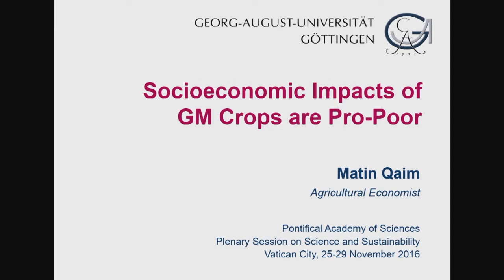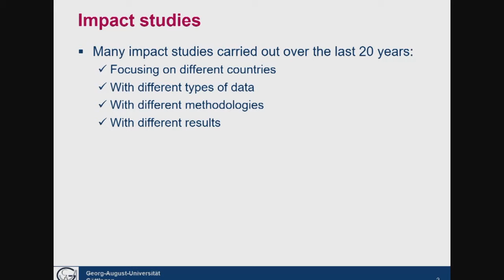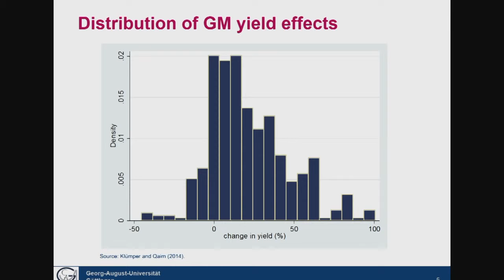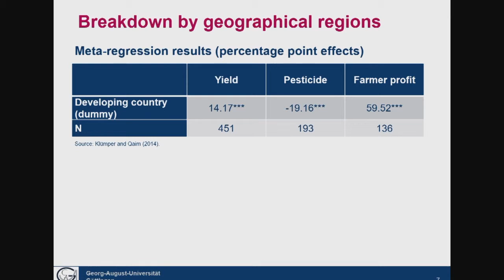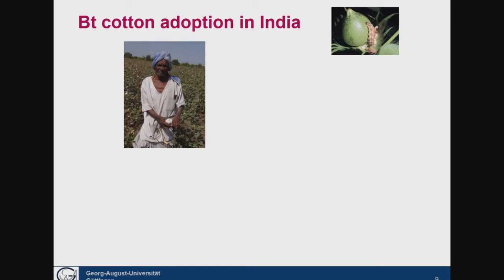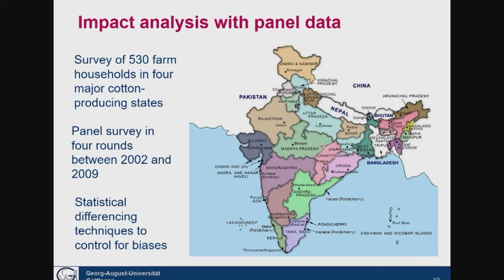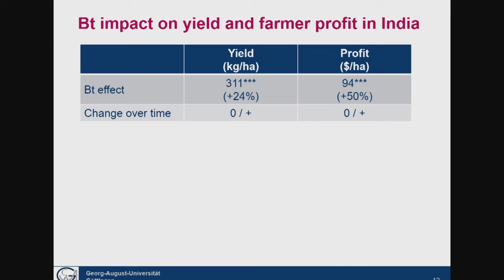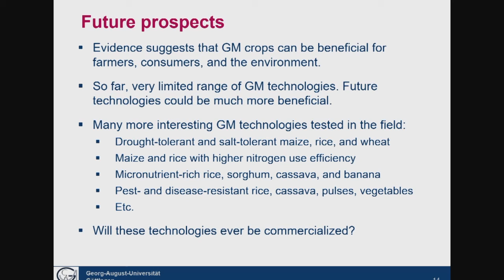Matin Qaim | Plenary Session on Science and Sustainability